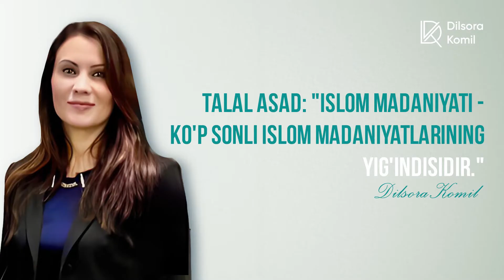Talal Asad Islom madaniyati - ko'p sonli Islom madaniyatlarining yig'indisidir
E'TIQOD SIYOSATI: ISLOMNING UYG'ONISHI VA FEMINIST MAVZUSI
(Suhbatidan olindi)

Dilsora Fozilova  (Fan Nomzodi) Britaniya Kolumbiyasi Universiteti. Kanada

To'liq suhbatni ko'rish 🎥
👉Sotsiologik Obektiv